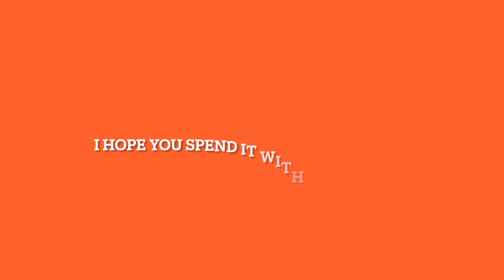HAPPY THANKSGIVING TO ALL MY SUBSCRIBERS!